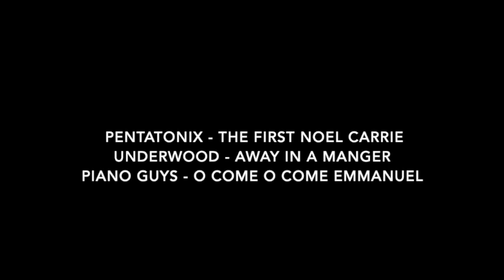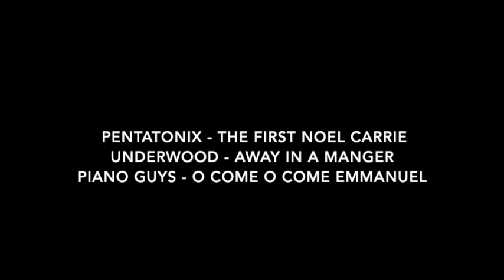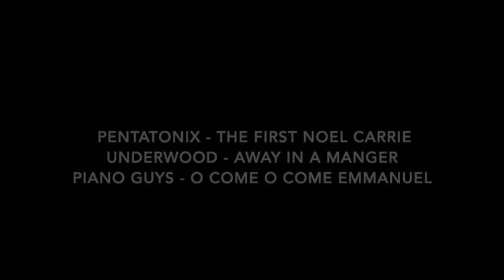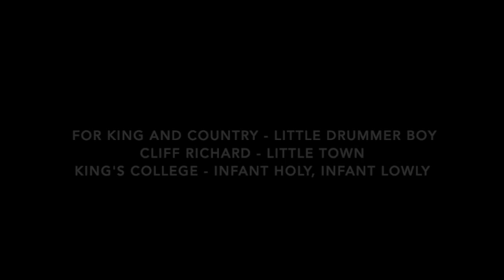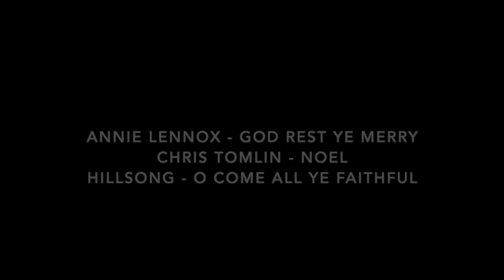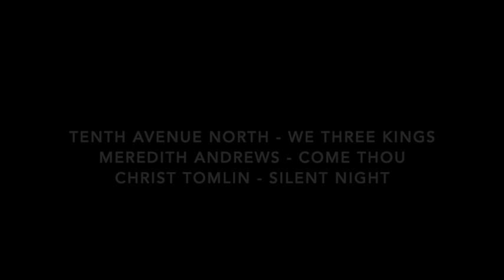Watchnight Service 2021 - Dec 24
Watchnight Service for WCBC and K107 - 24th Dec 2021. Music and lessons to take you into Christmas Day.

Address:-
Whytescauseway, Kirkcaldy, Fife, Scotland, UK.
Full service live streamed weekly
Biblical teaching and worship

Scotland Baptist church - WCBC CCLI/Streaming + 2858